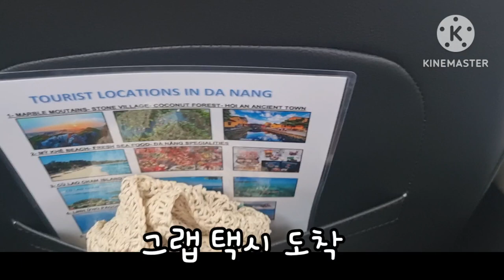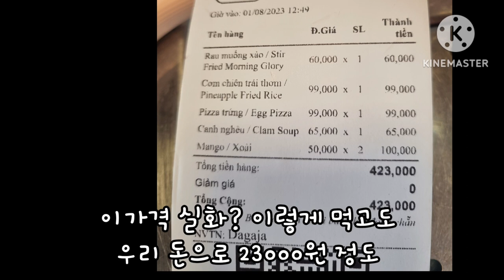다낭 도착하자마자 그랩 택시 탔는데 기사 님이 갑자기 반말로...Vietnam Da Nang Tour Part 1